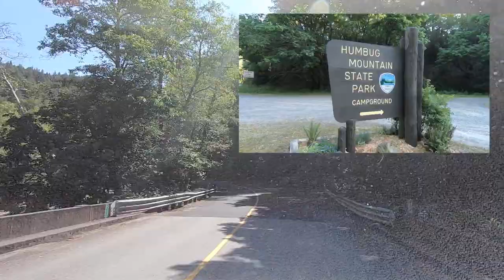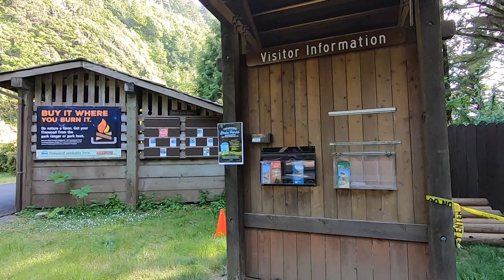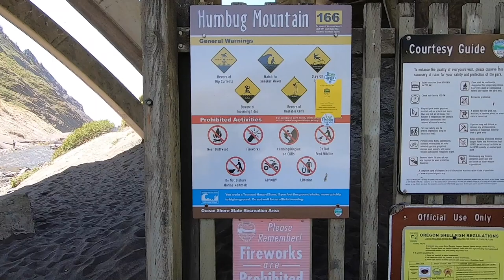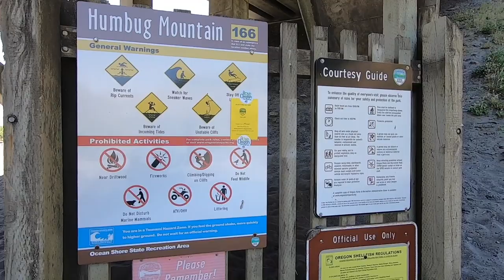Humbug Mountain State Park and Campground Tunnel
Check Out Humbug Mountain State Park and Campground Tunnel

Full-Time RV Living , RV Lifestyle, RV Life.